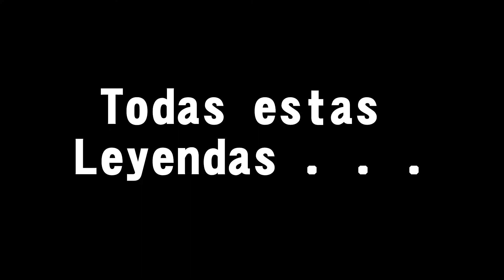Camada Nina Au Paradis D´Orsy x Larso Au Paradis D´Orsy 2022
Super camada en camino, pedigree plagado de leyendas !!